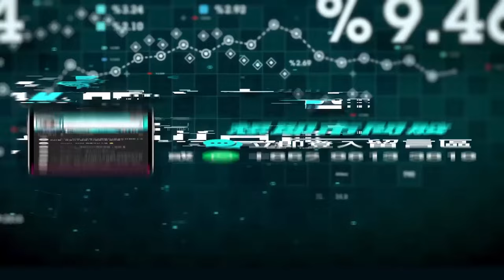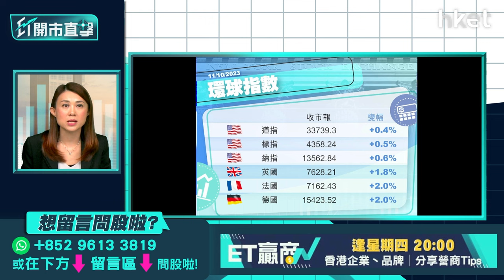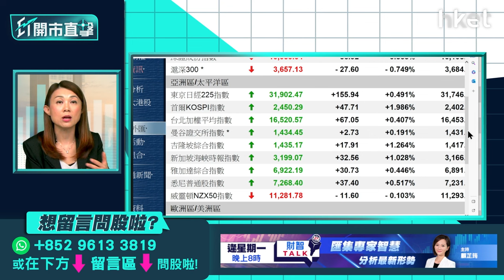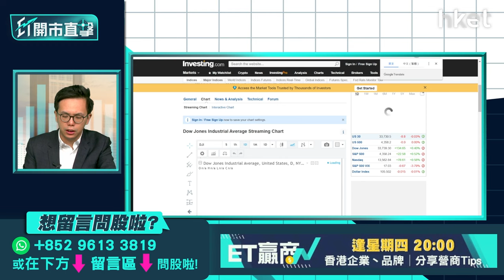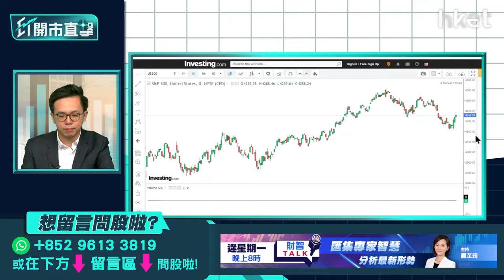【ET開市直擊】內地擬發債救市恒指點走？港股第4季可吼板塊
《彭博》引述消息人士報道，內地準備推出新一輪刺激措施，協助實現今年經濟增長5%的目標，目前正考慮額外發行至少1萬億人民幣主權債務，用於建設水利工程等基建設施，最快本月內公布。內地擬發債刺激經濟，短期內港股可有憧憬？恒指上周再試今年低位，周二一度升近400點，惟於18,000點前遇阻，收市升幅收窄至17,664點。總結第3季，恒指跌約5.9%，連跌兩季。港股第4季怎走？市況波動下有何板塊仍值得看高一綫？東亞銀行財富管理處投資策略師陳偉聰（Jason）今早9時於《ET開市直擊》為你評市論股。